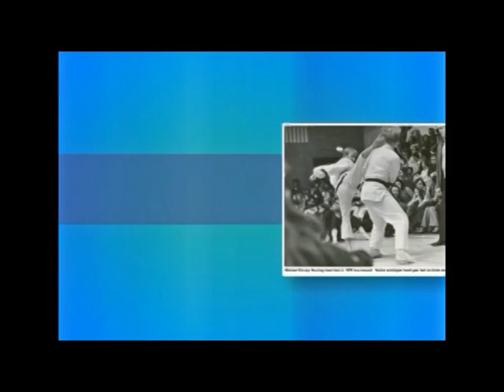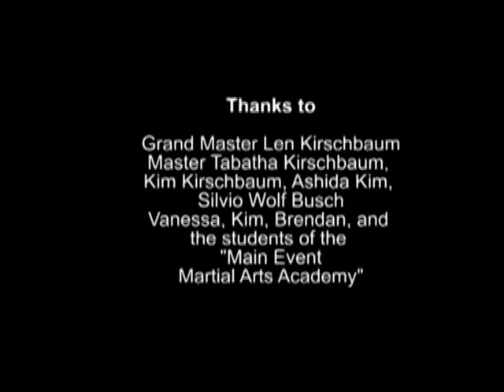Michael Kinney Seminar- Positioning Kicks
This is a short segment from a seminar by Michael Kinney, visiting the "Main Event Martial Arts Academy" in Nicholasville, Kentucky.  The subject is foot, body and distancing of the side and round kick.  It a short amount of time, many fine points are covered including basics and more advanced concepts. This is part of the Martial Arts video library series.  Thanks to Yashida Kim for filming this video.